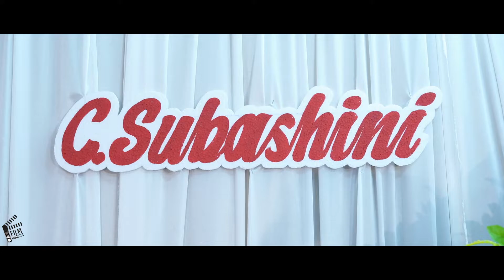Best Brahmin Photographers in Pudukkottai - FilmAddicts Photography Pudukkottai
M.Thirumaran,
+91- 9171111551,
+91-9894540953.